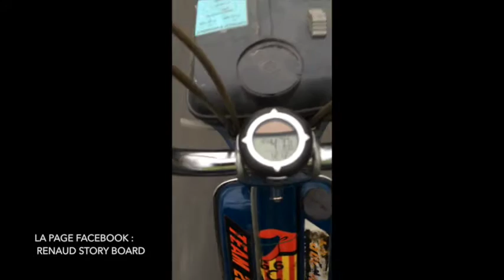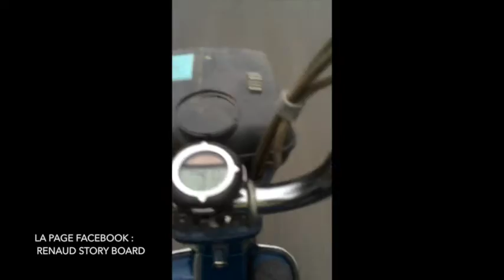La Mob'3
Ptit tour de meule...
Test du compteur...
Promenade à la campagne

Pour me soutenir :
Page Facebook : Renaud Story Board